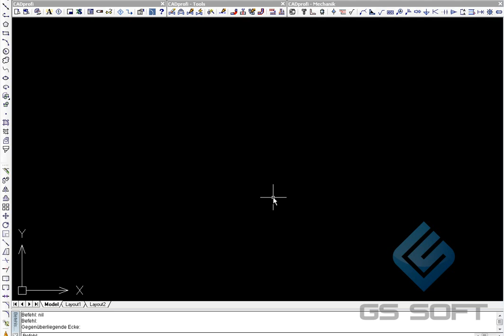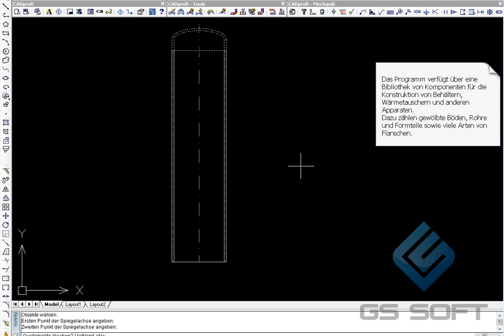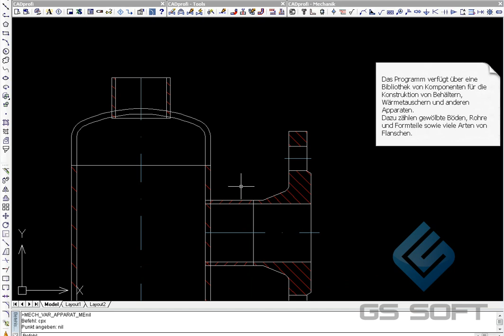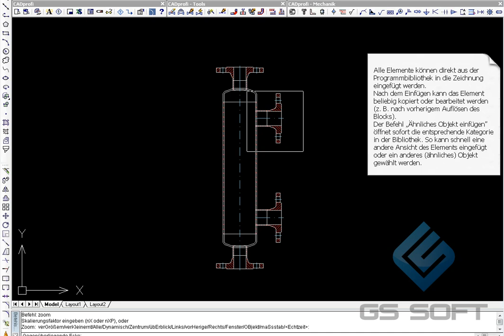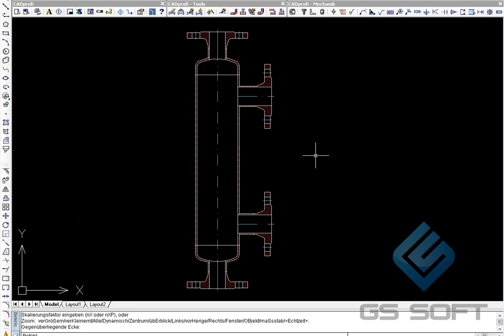CADprofi Mechanical, part 7 - Planung im Apparatebau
Das Programm verfügt über eine Bibliothek von Komponenten für die Konstruktion von Behältern, Wärmetauschern und anderen Apparaten. Dazu zählen gewölbte Böden, Rohre und Formteile sowie viele Arten von Flanschen.

Alle Elemente können direkt aus der Programmbibliothek in die Zeichnung eingefügt werden.  Nach dem Einfügen kann das Element beliebig kopiert oder bearbeitet werden (z. B. nach vorherigem Auflösen des Blocks). Der Befehl „Ähnliches Objekt einfügen” öffnet sofort die entsprechende Kategorie in der Bibliothek. So kann schnell eine andere Ansicht des Elements eingefügt oder ein anderes (ähnliches) Objekt gewählt werden.

Eine Besonderheit des Programms ist die Projektierung eines Wärmetauschers mit automatischem Anfügen von Rohren an einen Korpus. Nach der Verteilung kann die Anzahl der Rohre in einzelnen Sektionen und individuellen Austauschflächen des Wärmetauschers geprüft werden.